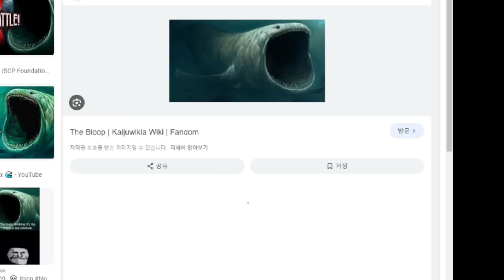[로블록스] SCP 블롭이 나타났다!!! 입을 열면 지구도한입이야!!!